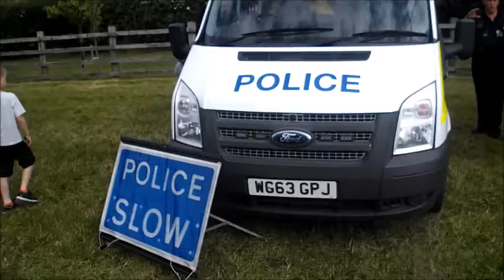Donkey Sanctuary Car Show 2019 / Mini Vlog/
If your new here WELCOME!  my name is Nikki and I like to make videos about stuff!